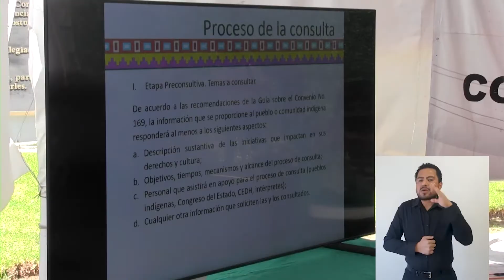Reunión presidentes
Diputadas y diputados locales sostuvieron una reunión con presidentas y presidentes municipales, para establecer canales de comunicación para el proceso de Consulta a los Pueblos y comunidades indígenas y afromexicanas.